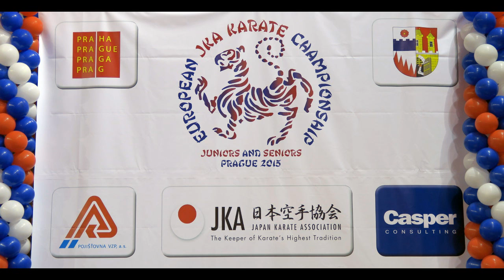2015 JKA European Championship - Senior Kumite Eliminations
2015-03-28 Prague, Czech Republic